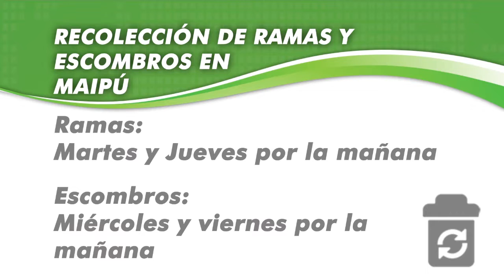Maipu Informa EDICION 984